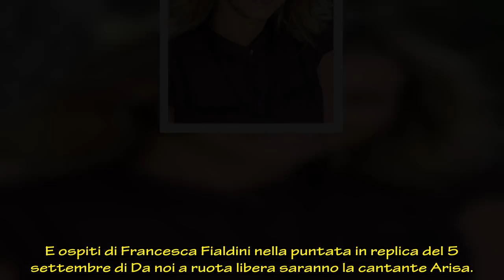Da noi a ruota libera, Francesca Fialdini confessa: “Ho una speranza per le donne”